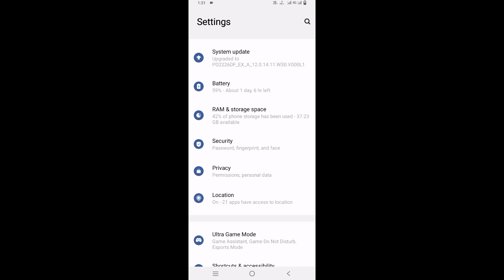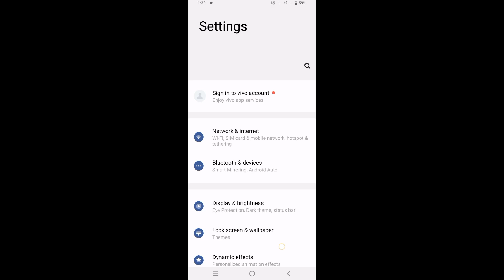Vivo y22 me battery parcentage setting ।। how to setting battery parcentage in vivo y22 ।।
ABOUT THIS VIDEO :- 👇👇👇

                    dosto is video me bataya hoon ki vivo y22 me battery parcentage show kaise kare ye Knowledge diya hoon

Topic related :- 👇👇👇

Vivo y22 me battery parcentage setting

vivo y22 me battery parcentage setting on kaise kare

Vivo y22 me battery parcentage on kaise kare

Vivo y22 me battery parcentage show kaise kare

battery parcentage show kaise kare vivo y22

battery parcentage setting on kaise kare Vivo y22

Vivo phone me battery parcentage setting

how to show battery parcentage in Vivo y22

Vivo y22 how to show battery parcentage

how to show battery parcentage in vivo phone

Vivo y22 me battery pratishtha kaise on kare